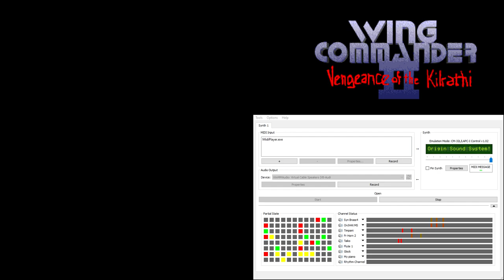Wing Commander 2 CM-32L OST - Cinematic - Triumph (Extra Reverb)